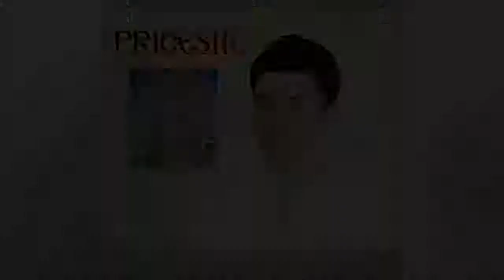PRICEASNĂ - Nașterea Ta Preacurată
Deschide-ți Porțile Sionului
Imnuri bisericești, Pricesne
Interpret: Radu Cimpoi